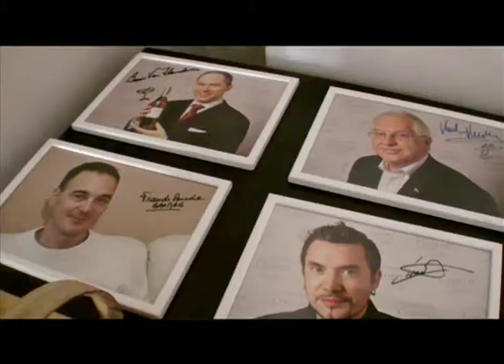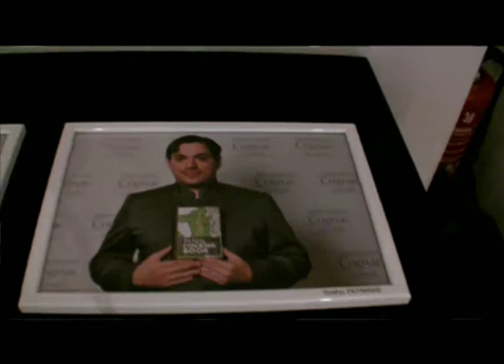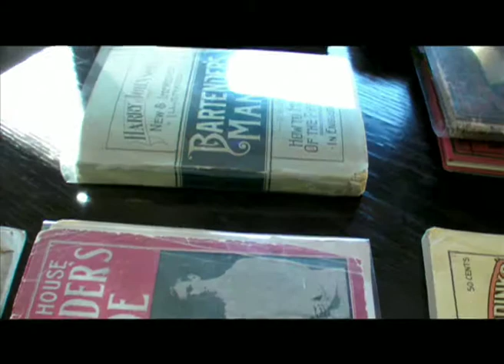Cocktailzone et Infosbar presentent Cognac SUMMIT 2010